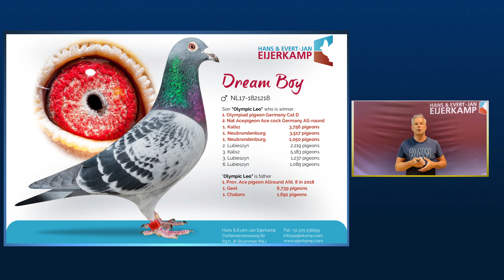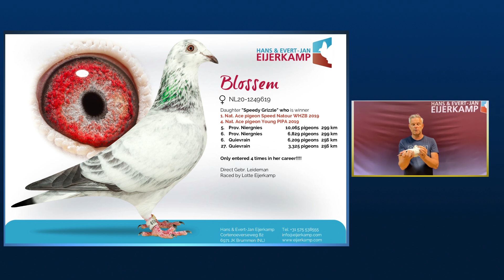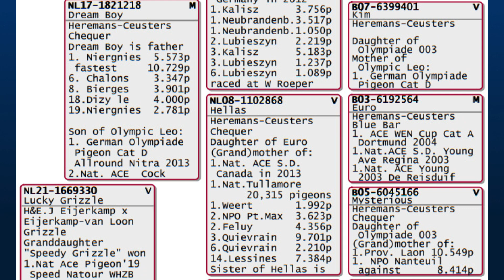SPEEDY GRIZZLE Weekly Offer (SOLD)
This week we offer a granddaughter of our famous Speedy Grizzle.
The father is NL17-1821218 "Dream Boy" a son of Olympic Leo x Hellas and daughter of the famous Euro.
The mother is NL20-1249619 "Blossom" a daughter of "Bor" x Speedy Grizzle winner  1.Nat Ace Pigeon 2019 Speed Natour WHZB